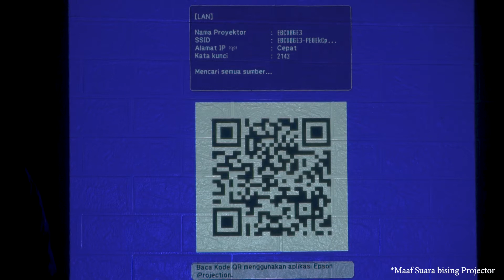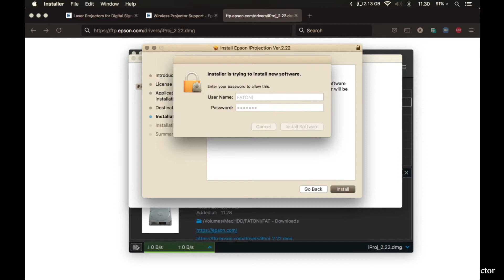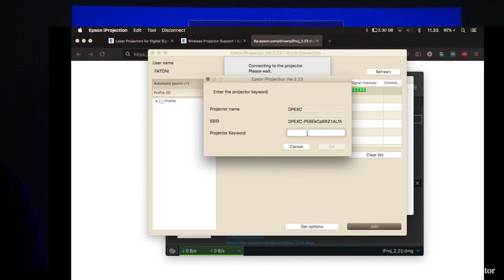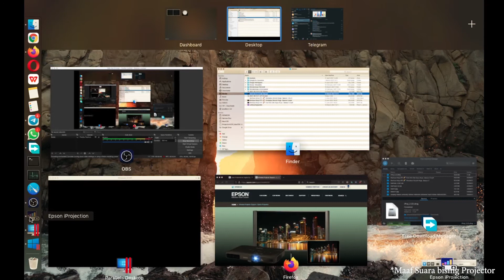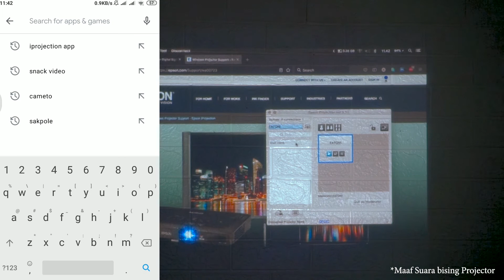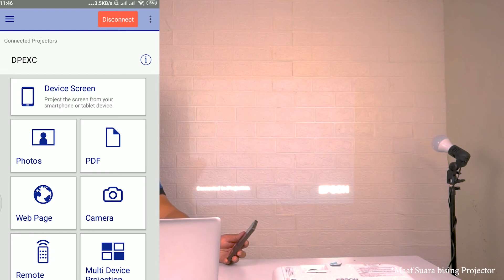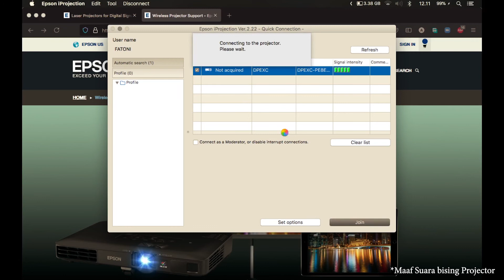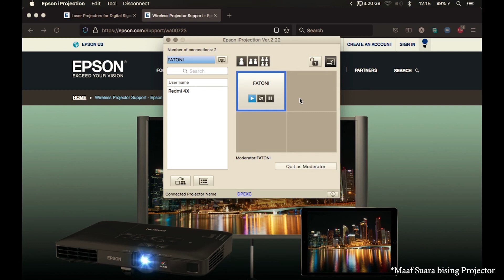Cara setting wireless projector Epson: Part 2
Pada video ini merupakan lanjutan dari part 1 kemarin, tutorial cara setting wireless projector epson kemarin seting projectornya dan pada part 2 ini bagian setting laptop dan hp ke projector espon.

Excellent Computer Semarang menerima perbaikan ditempat serta bisa ditunggu loh.
Jam Operasional:  Setiap hari jam 08:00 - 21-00
Semarang: Jl Bulustalan I no 27
Salatiga:  Jl Ismoyo no 27, Dukuh.